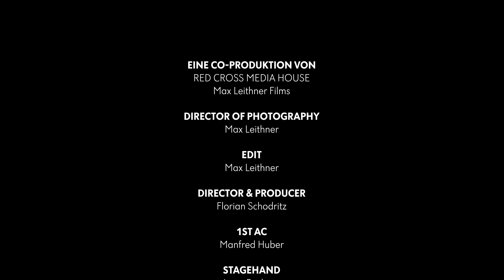Special Event: Die Arzneimittellisten 2021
Per Gesetz sind unsere Notfallsanitäter/innen sowie Notfallsanitäter/innen mit allgemeiner Notfallkompetenz berechtigt, im Notfall Arzneimittel zu verabreichen. Bisher wurden durch die Arzneimittellisten 1 und 2 nur ein kleiner Teil der häufigsten Notfälle abgedeckt. Neben der Standardisierung der Rettungsdienstfahrzeuge und der Anpassung der Ausbildungsinhalte für NFS, NKA und NKV wurde auch an einer entsprechenden Erweiterung der Arzneimittellisten gearbeitet. Durch diese neuen Arzneimittellisten können die häufigsten akuten Notfälle abgedeckt werden, sodass in diesen Fällen das therapiefreie Intervall für die betroffenen Notfallpatient/innen minimiert werden kann.

Aufgrund den aktuellen Entwicklungen in der Pandemie wurde diese Informationsveranstaltung voraufgezeichnet. Bei den Dreharbeiten wurden die geltenden COVID-19 (2G+) Bestimmungen und Hygienerichtlinien eingehalten.